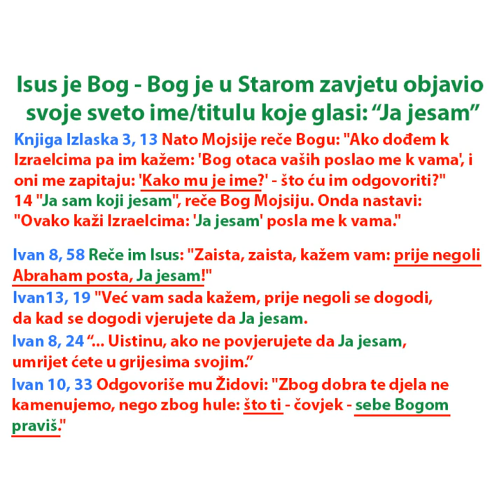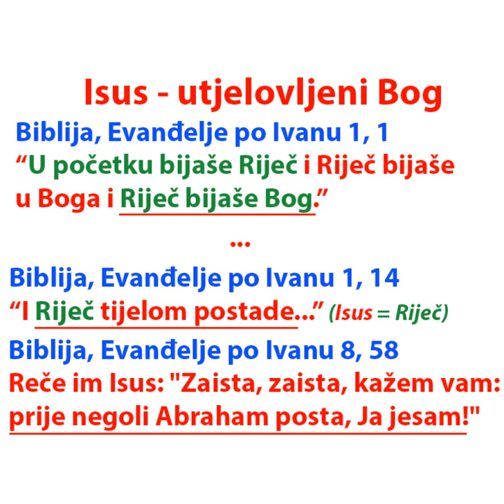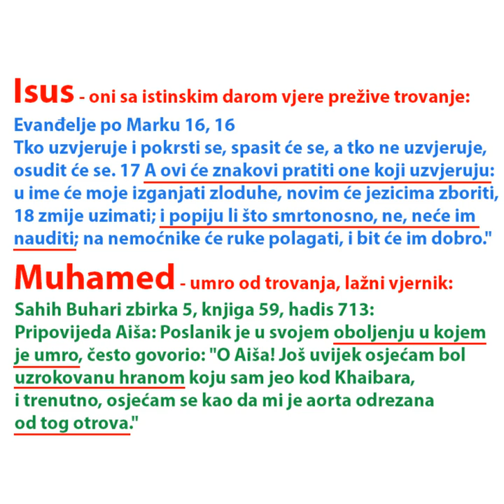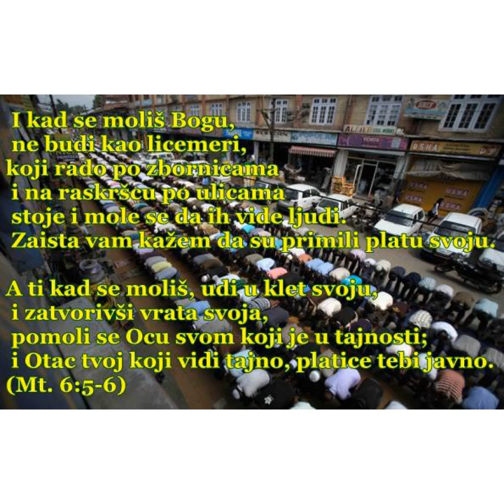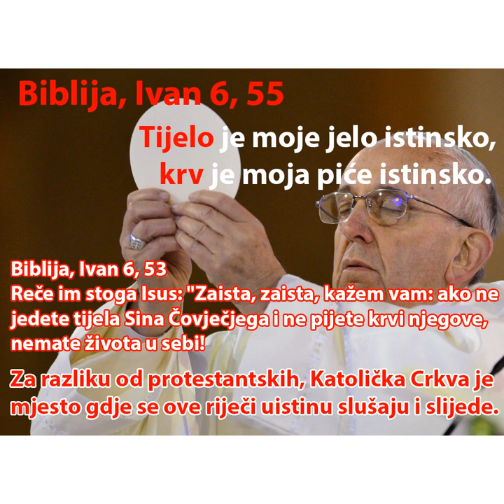Samo je Jedan Bog. Isus - utjelovljeni Bog. Razlike između Isusa i Muhameda.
U ovom videu objašnjene su razlike između Isusa Krista, utjelovljenog Boga i Muhameda, centralne figure islamske religije. Pokazane su velike razlike između kršćanske i islamske vjere. Dok islam prikazuje Isusa (tj. kako je nazvan, Isa) samo kao proroka i velikog poslanika, u kršćanstvu je Isus nešto mnogo dublje. Živi, utjelovljeni Bog. Razlike između Isusa i Muhameda pokazuju zabludnost islama. Teologija islama zasniva se na negiranju svega svetoga kršćanima u svjetlu Isusa. Zbog toga je islam i radikalan prema kršćanima, dok se neki njegovi sljedbenici i aktivno bore da zaniječu i manipuliraju učenjem Isusa iz same Biblije. Ovaj video ih raskrinkava, i pokazuje tko je doista Isus Krist. Utjelovljeni, Živi Bog. Između islama i kršćanstva postoje ogromne razlike. U islamu je besmisleno spasenje - ono ne postoji. Dok je u kršćanstvu spasenje u Isusu Kristu, Živom Gospodinu. Ovo su samo neki od brojnih primjera kojima je Isus objavljen kao Bog. Štoviše, cijelo njegovo djelovanje to pokazuje i otkriva Tko on jest. Dapače, izuzev ovih citata svaki termin "Gospodin" koji je uključen u Novom zavjetu prema Isusu, ga opisuje kao Boga, budući da se taj termin rabio kao titula za Boga. No takvi citati nisu niti prikazivani - samo maleni primjer na koliko je mjesta Isus proglašen živim Bogom.